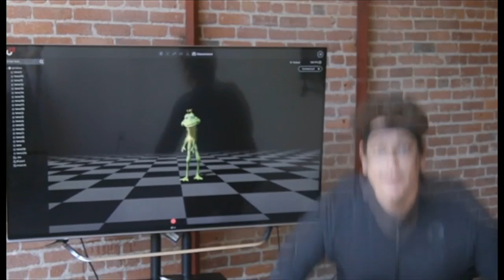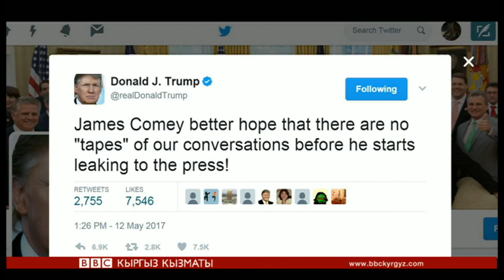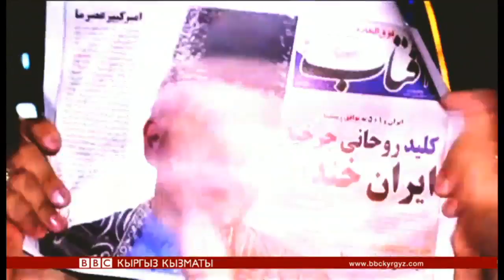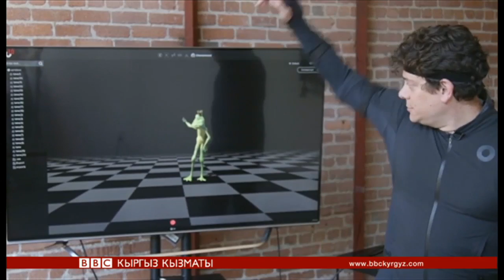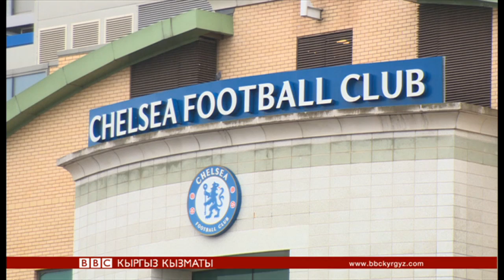Би-Би-Си ТВ жаңылыктары (12.05.17) - BBC Kyrgyz